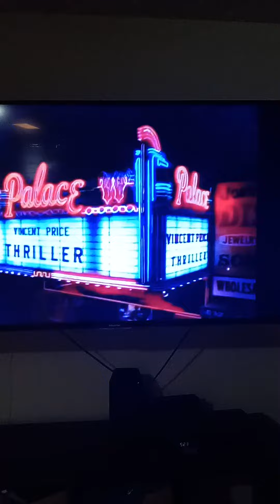thriller nights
not my original music or content